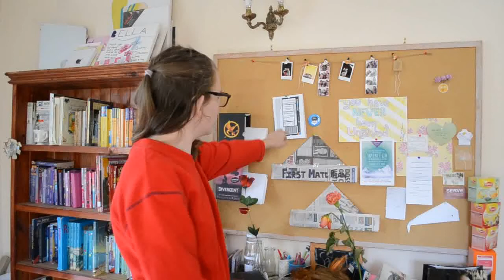An Open Letter To Society - Expectations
I really detest premature stress and expectations and activities -- it's not even the fact that I'm 15; age has nothing to do with it. It is merely the amount of time I have left to decide. Merely the fact that not everyone needs to be thinking about this but we're being pressured and stressed out by it.

I'd also like to point out that teachers are great. I am very sorry if you find offense in this video, but this is my opinion. Set planning is lame and largely unnecessary to me. Thanks :)